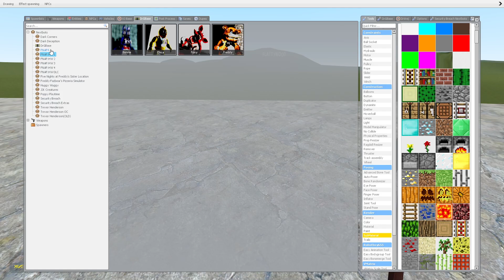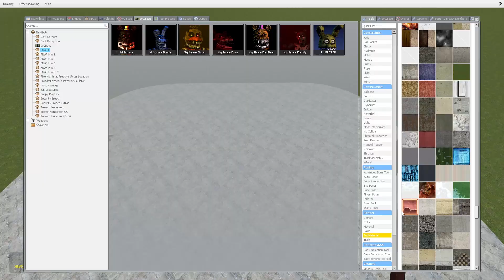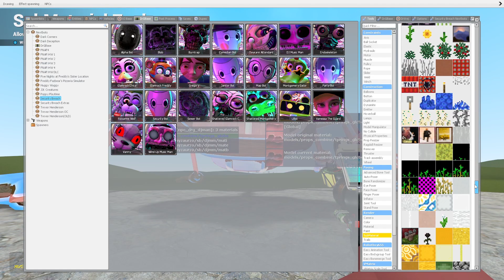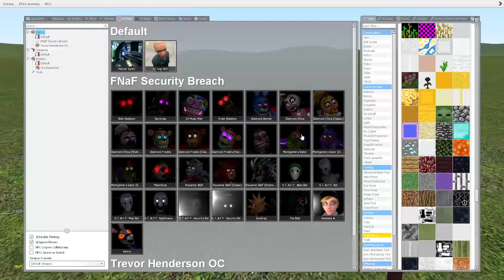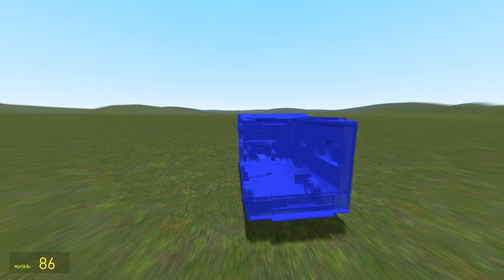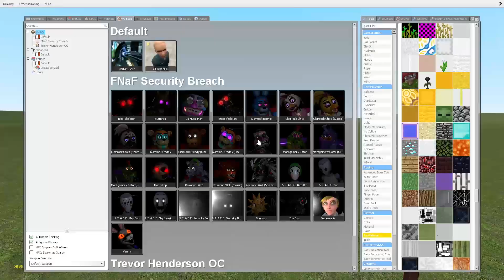LAVA ARMY FIGHT VS WATER GLAMROCK ANIMATRONICS In Garry's Mod! Five Nights at Freddy's